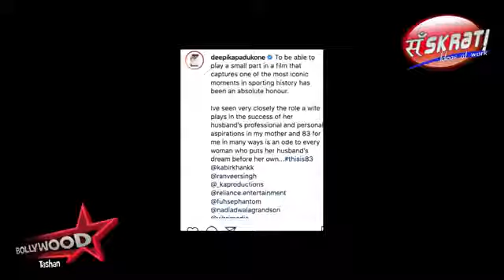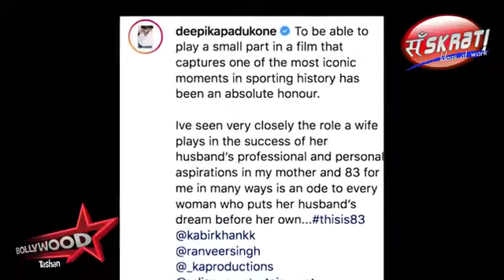83 (Hindi) Official First Look - Ranveer Singh And Deepika | Kabir Khan | 83 Teaser | 83 Trailer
83 (Hindi) Official First Look - Ranveer Singh And Deepika | Kabir Khan | 83 Teaser | 83 Trailer.